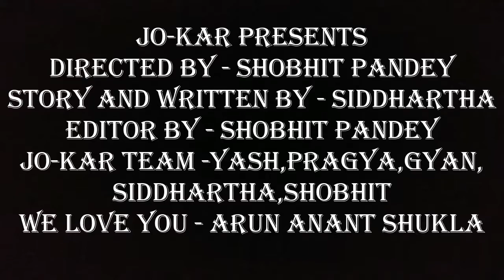Biryani Vs girlfriend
A COMEDY FILM PRESENTED BY JOKERS TEAM
CAST:-
ACTOR-SIDDHARTH
ACTRESS- KAJAL
WAITER- ABHISHEK SHUKLA